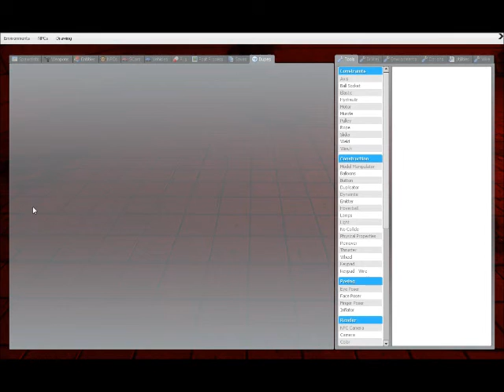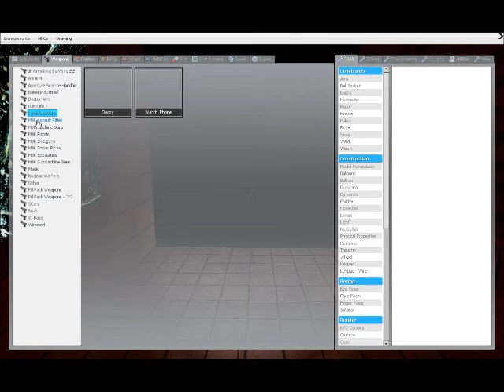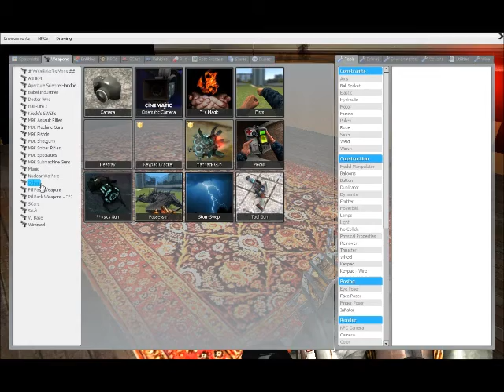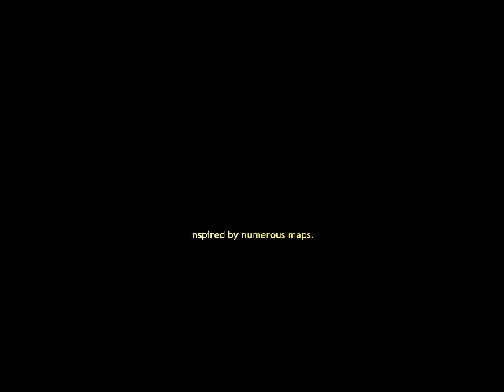Garrys Mod Horror map Short?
This is a short horror map i found on Garrys mod but i was inpatient and kinda rushed through it so enjoy the short vid.